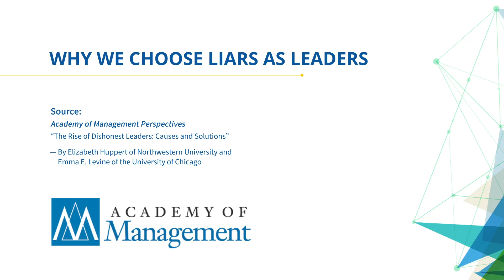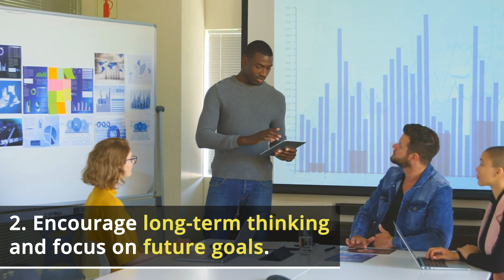Why We Choose Liars as Leaders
AOM Insights - Why We Choose Liars as Leaders